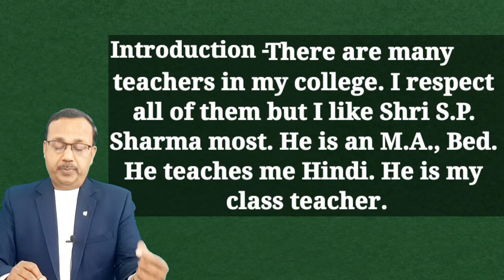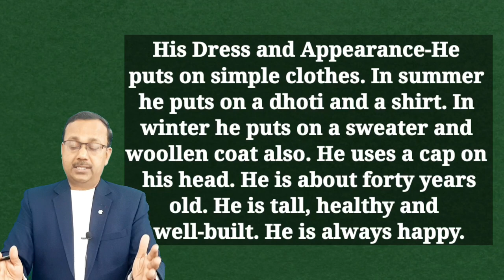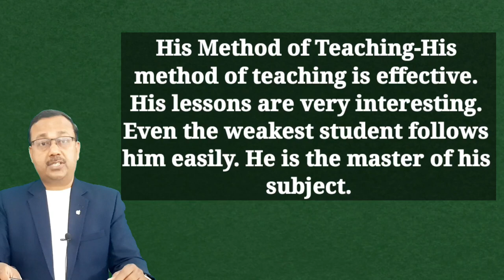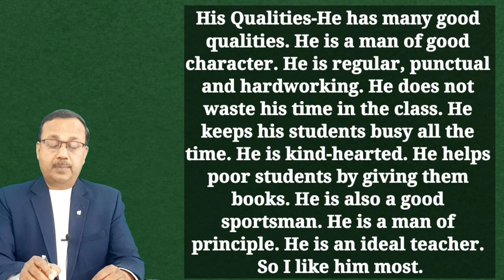My best teacher | An ideal teacher | Class teacher | A good teacher | Essay | Class - 10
Class - 10

Complete solution of english